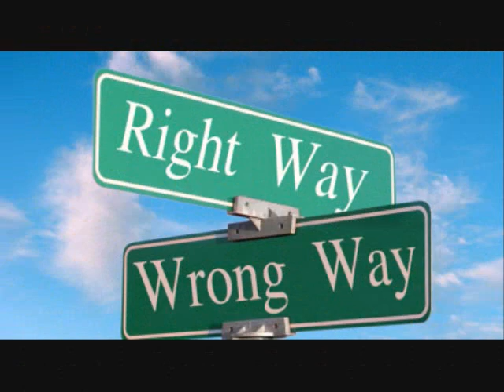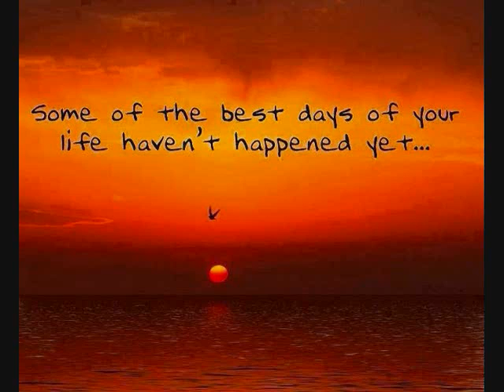AGE OF REASON, performed by John Beland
A song about growing older and finally realizing what the important things in life really are. What are yours?

Track 2 from the new album "OUTSIDE THE ALAMO, Songs of Ned Huthmacher, Performed by John Beland" (2013, Fooferaw Records). First and foremost, mucho thanks goes out to my Alamo pal, John "Master of the Stratocaster" Beland whose musical talent and craftsmanship helped to make this album what it is. His work with Glen Campbell, Linda Ronstadt, Rick Nelson, Dolly Parton, the Flying Burrito Bros. and a slew of other music luminaries puts me in good company. I am honored to have
John at the helm.

Produced by: John Beland
All lyrics & melodies by : Ned Huthmacher
All songs arranged & performed by: John Beland
Recorded at : Tyler Trax Studio,
Brenham, Texas
Engineer: John Beland
Sons of Engineer: Tyler & Chris
Mastering: Bill Douglas,
Royal Recording,
Colorado Springs, Colorado
All vocals, harmonies & backing vocals
by: John Beland
All guitars, mandolin, keyboards, and other
instruments by: John Beland
Cover design by : Kent Theesen
Cover photo: Happy Shahan
Booklet design and artwork: Kent Theesen
CDs pressed at: Bison Disc
Winter Park, FL